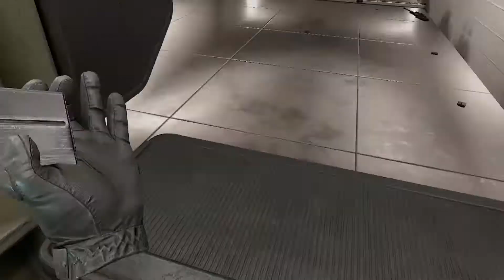Pavlov - AWP Demonstraion -XFPS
Just a quick demonstraion on how the AWP works in Pavlov VR! :D